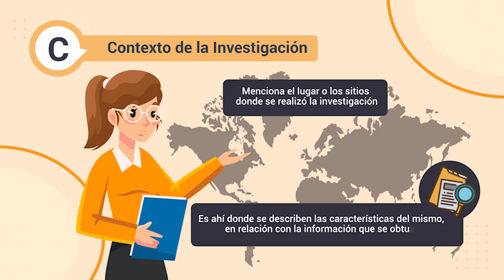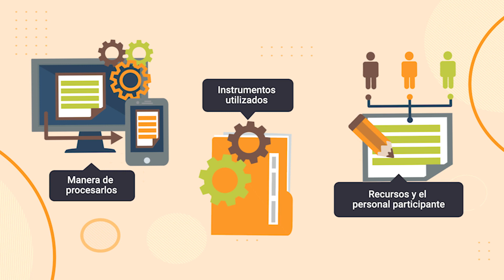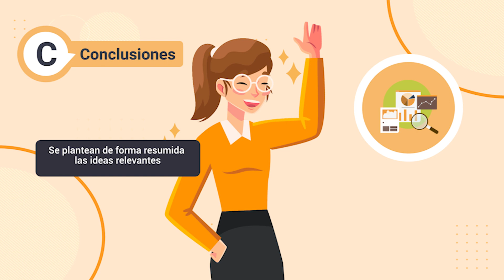Partes de un reporte de información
Este video hace parte del Técnico Servicio Digitales de Bibliotecas. Para ver todo el programa de formación te invitamos a estar atento a las fechas de inscripción en: